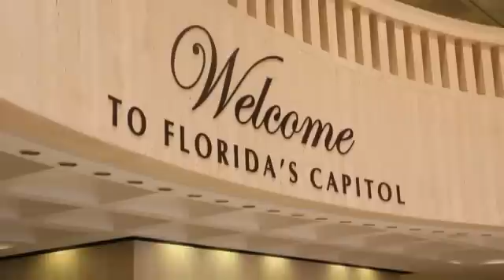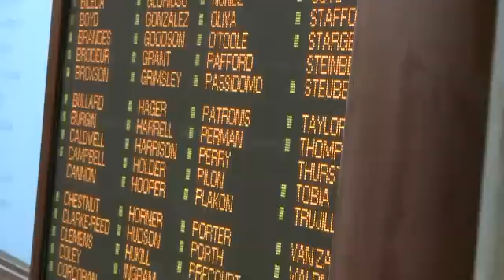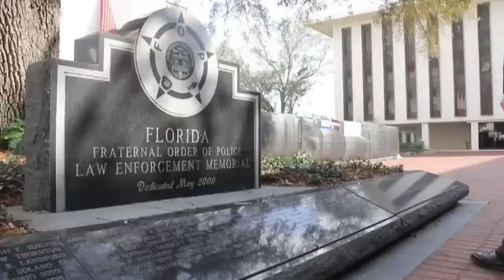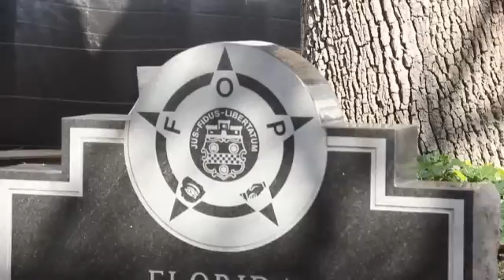In Honor of Deputy John Mecklenburg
A bill in honor of Deputy John Mecklenburg makes it's way through the Florida Legislature with help from his wife and the FOP.